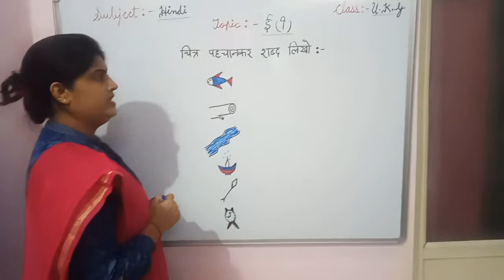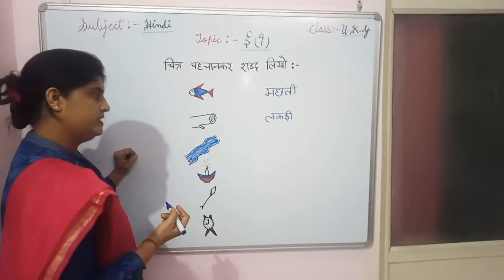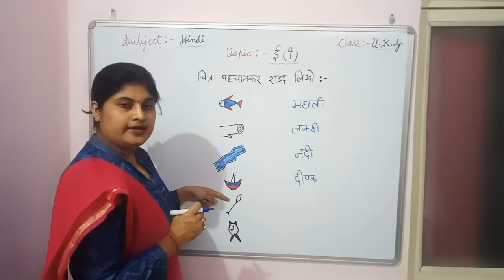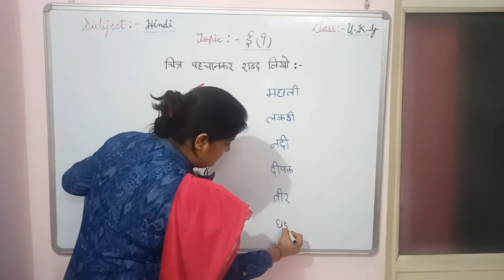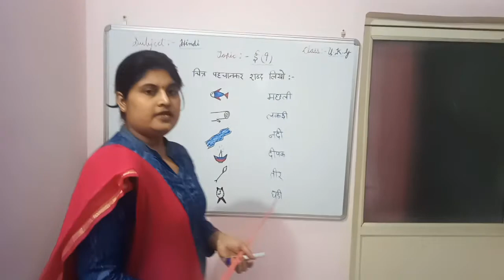चित्र पहचान कर बड़ी ई की मात्रा लगाओ और शब्द बनाओ for class ukg